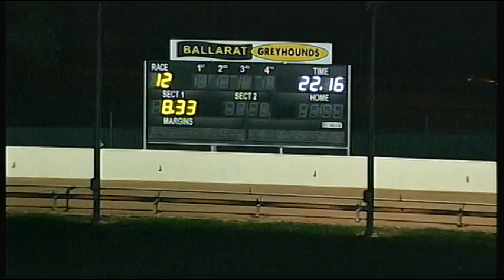BAL WED 18 OCT 17 R12